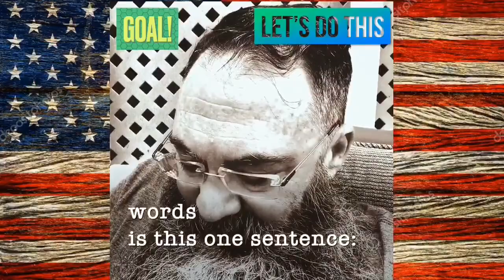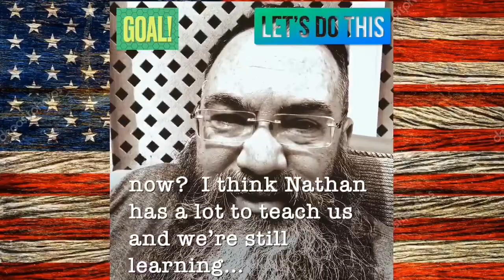Labor Day Reading.